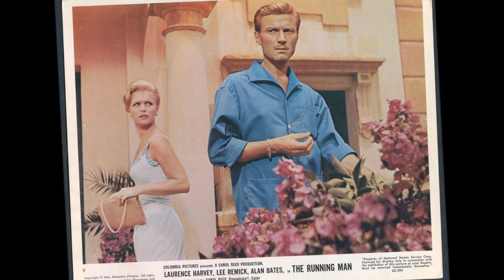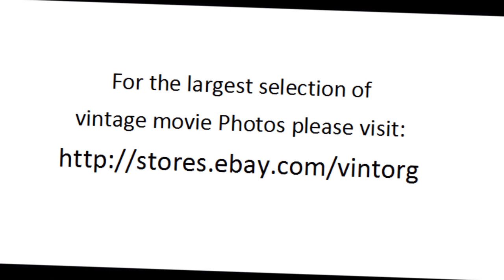Laurence Harvey in The Running Man 1963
Scenes of Laurence Harvey in The Running Man 1963